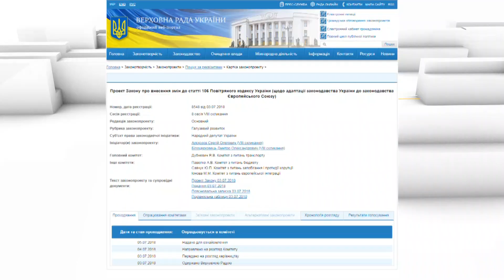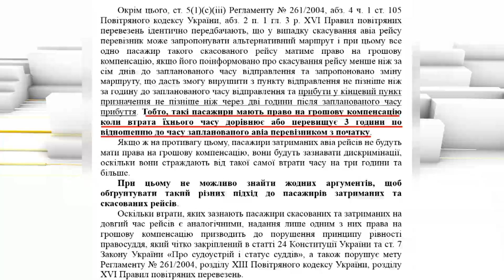Ризики у турпоїздках. Що варто знати